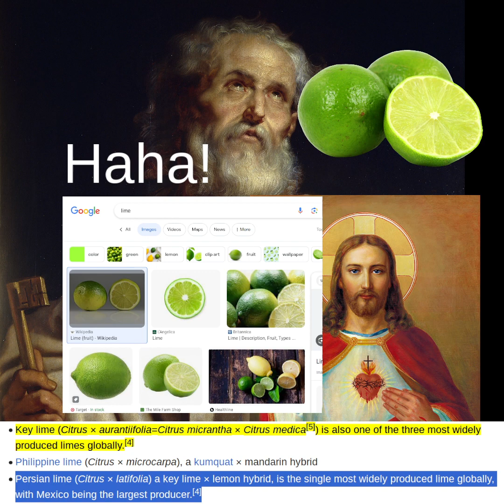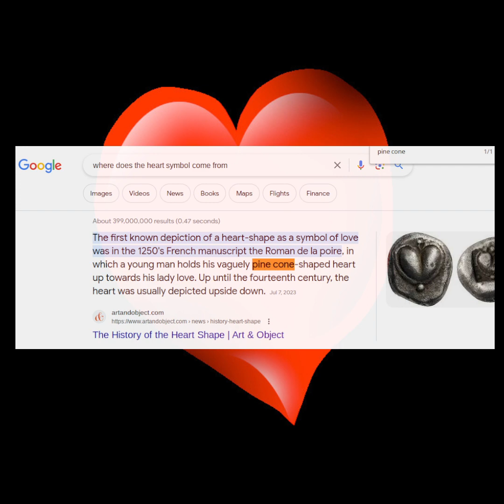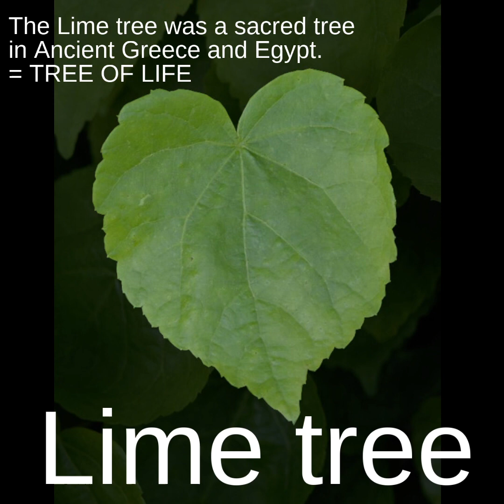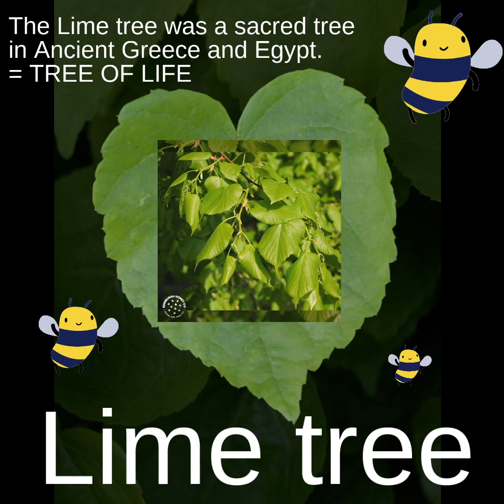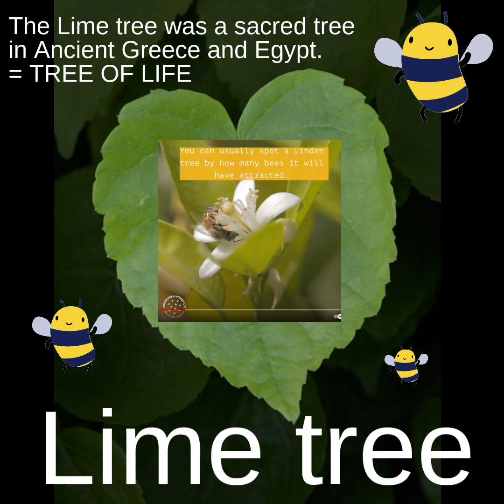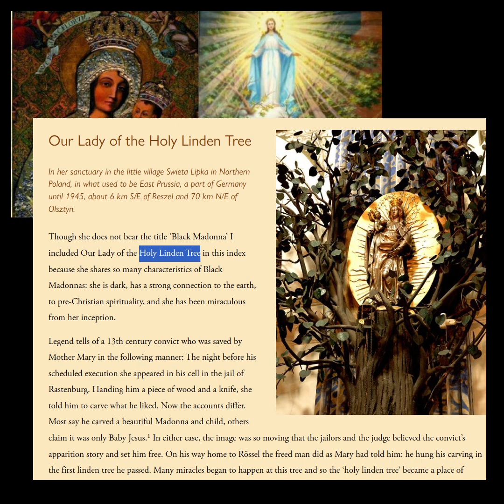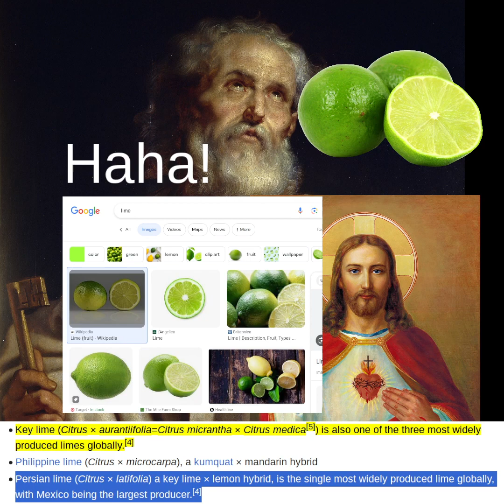❤ Accidentally discovering the Tree of Life while juggling limes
Many thanks to 'J Lemmons' for noticing the Lime tree leaf being heart shaped.

Music (start of video): Afa - Lorenzo Montaná
Music (end of video): Soulstice - Pato Shoucair